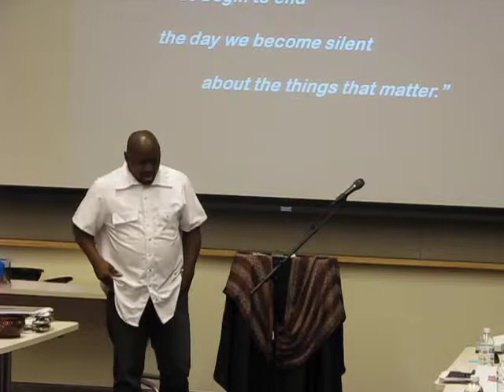FLTI Aurora Presenter Glen Jackson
The purpose of this project is to ensure that individuals and families get a chance to get on their feet and make a different in their life and others.  And to help open doors for them, to give them opportunities and another chance at life.